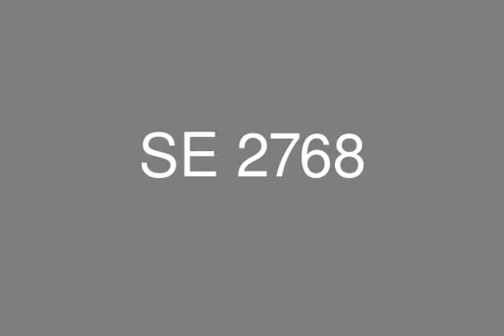فيلا مستقلة للبيع بكمبوند هايد بارك 615 م أرض 411 م مباني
مشروع هايد بارك مبنى على مساحة 1,200 فدان و مكون من أكثر من 1,400 فيلا و 28,700 وحدة سكنية فاخرة وأكبر مول تجارى مكون من 1700 محل تجارى و أكبر رارك فى مصر بمساحة 141 فدان و نادى على مساحة 72 فدان و مدارس إنترناشونال و مركز طبى و فندق 5 نجوم.